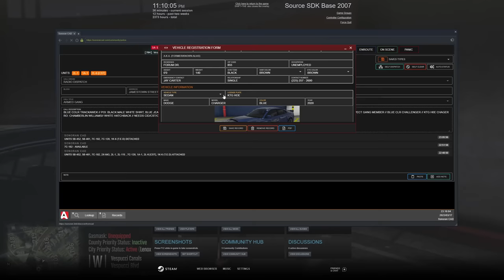Three Man SWAT Team Stops A Gang War in Diverse Roleplay GTA 5 RP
1. Ensure you meet all joining requirements.
2. Read through our frequently asked questions before proceeding with an application.
3. Ensure you have joined the DVRP Fan Server.
4. Go to Joining Process
5. Fill out an application
6. Complete the application with your best effort, honesty, and ability. Ascertaining that you provide accurate personal information, select your selected department, and accept the disclaimers and rules.
7. Wait for a response via a public outrreach member. Then, you will receive information about an interview server and you will have access to a channel in the fan Discord (request-an-interview), where FTOs/FTAs will ping the accepted role when they are doing interviews.

Documents:
Conservancy